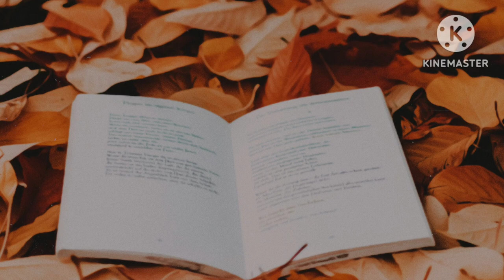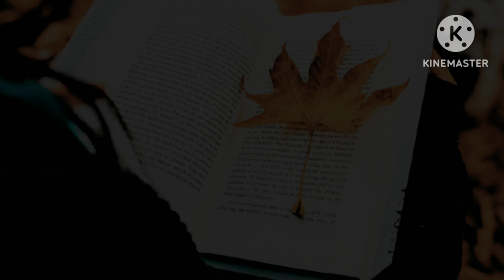Amrutvel | Vi. S. Khandekar | Book Review | अमृतवेल | वि. स. खांडेकर | मराठी कादंबरी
वि. स. खांडेकर यांच्या 'अमृतवेल' या कादंबरीचा परिचय.
प्रकाशक - मेहता पब्लिशिंग हाऊस.

Image and video sources : Canva Pro, Pexels and Wikipedia
वि. स. खांडेकर यांचे चित्र असलेले पोष्टाचे तिकीट येथून घेतले आहे, भारत सरकारच्या National Data Sharing and Accessibility Policy अंतर्गत हे तिकीट प्रताधिकार मुक्त आहे (Government Open Data License - India)